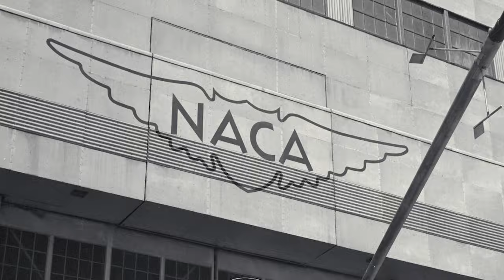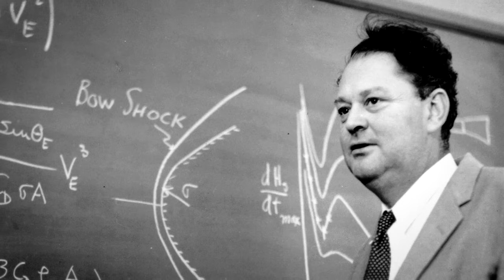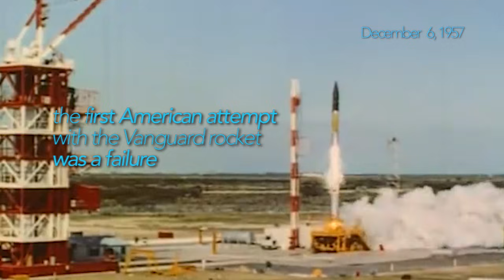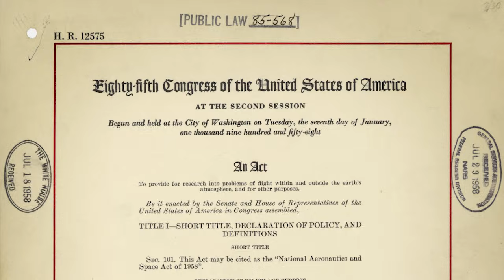NASA 60th: How It All Began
Congress passed the National Aeronautics and Space Act, on July 16 and President Eisenhower signed it into law on July 29, 1958. 1, 1958, with T. Keith Glennan as our first administrator. Our history tells a story of exploration, innovation and discoveries. The next 60 years, that story continues.

This video is available for download from NASA's Image and Video Library